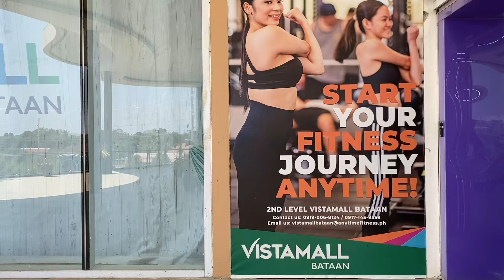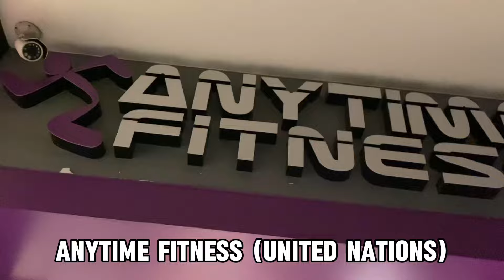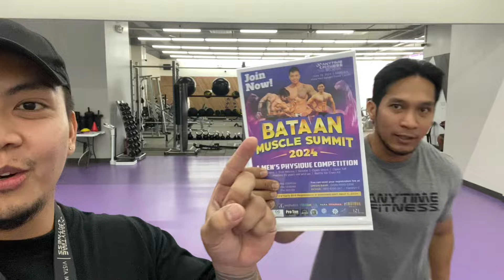Ang Susi sa 5000+ na Gym Worldwide!!!